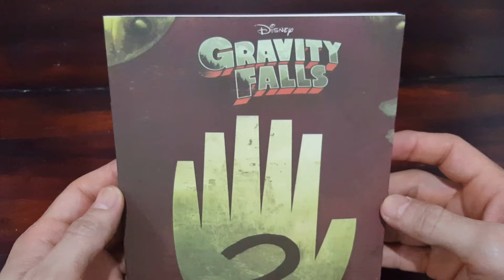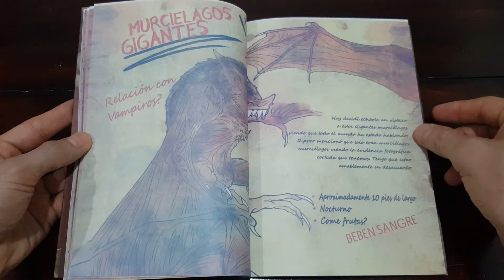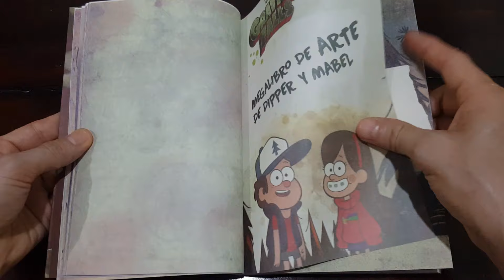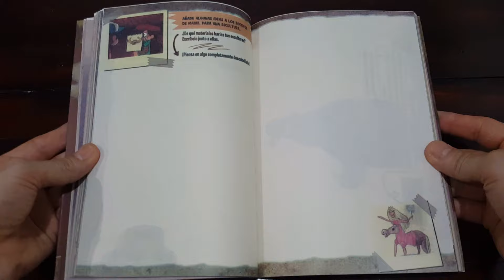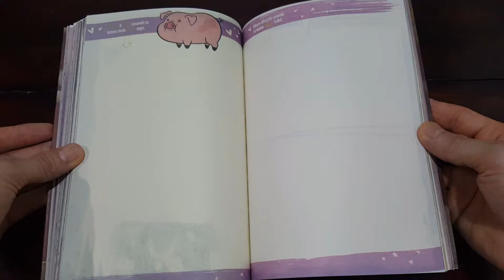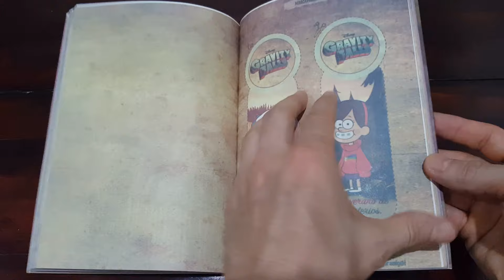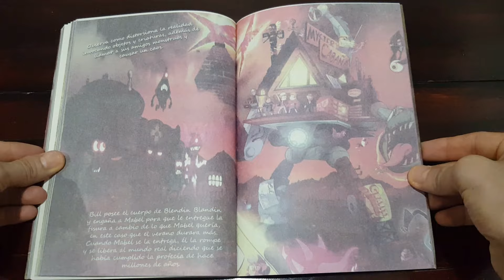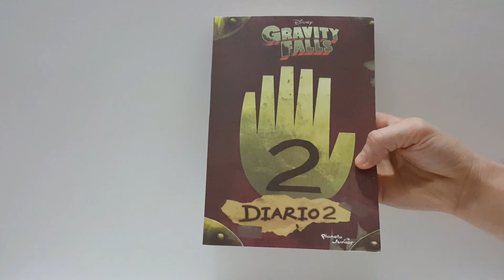Gravity Falls Diario 2 Versión en Español Planeta Junior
Gravity Falls Journal 2 🤍

Quieres Ver Mas De Gravity Falls? Búscalo En Mis Vídeos

Libros, Historietas, Cómics, Manga, Cosplay & Figuras Coleccionables

Apoya Mi Canal Gracias...